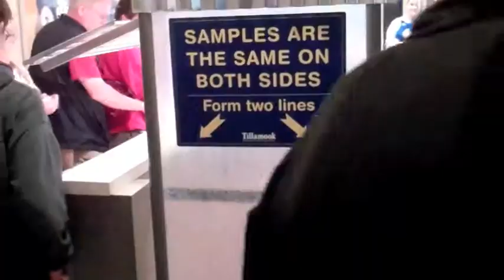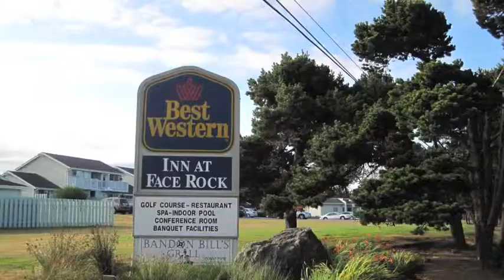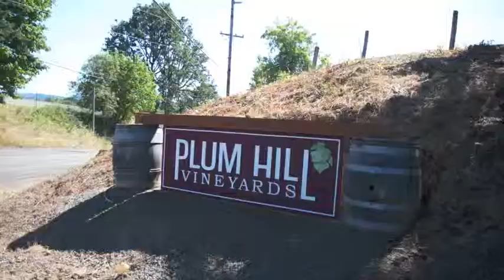Oregon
I rode a Harley-Davidson Ultra Classic Limited Electra Glide from Seattle down the Oregon Coast, staying at Best Western Hotels along the way. Here are a few images and videos from the trip.